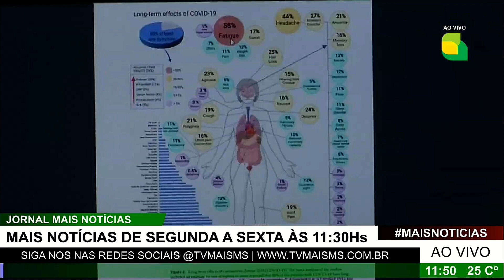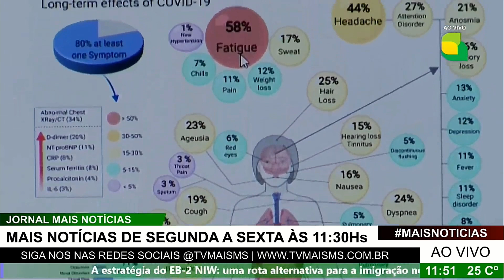Síndrome Pós-Covid: Uma Preocupação Crescente entre Profissionais da Saúde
Quer ver mais sobre o programa? Acesse nosso site tvmaisms.com.br